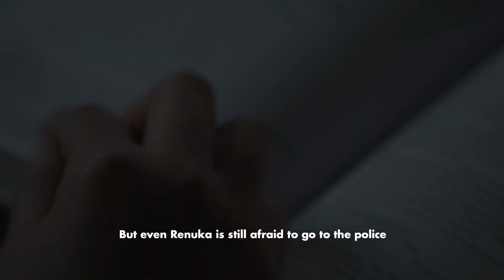Free a Girl - Voice for Justice 02-10-2020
Every year 15,000 Nepali Girls are sexually exploited, but afraid to file a lawsuit. Join forces with women around the world to fight sexual
exploitation of children and impunity.